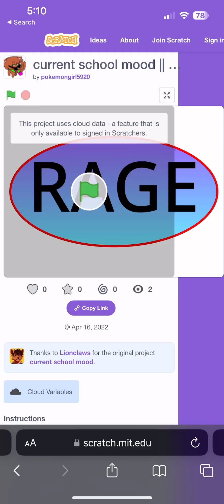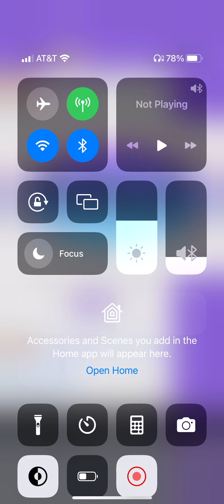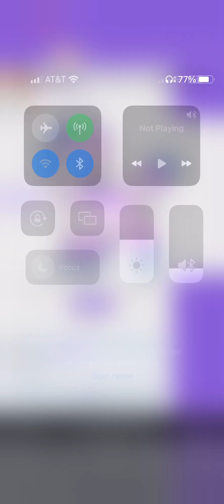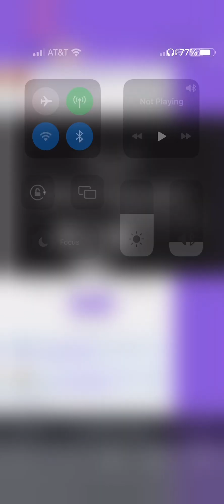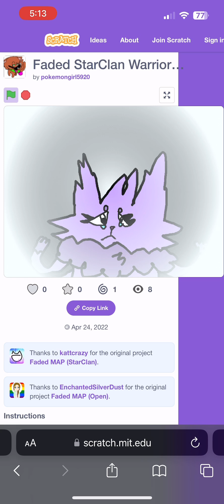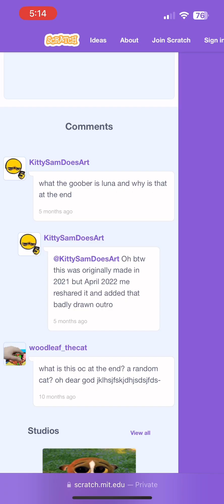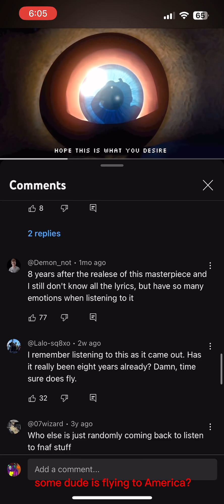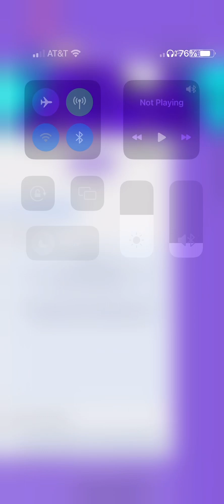roasting part 5 (long)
I NOW LOVE WATCHING MATT ROSE CONTENT AND NO ONE SHALL STOP MEEEEEE